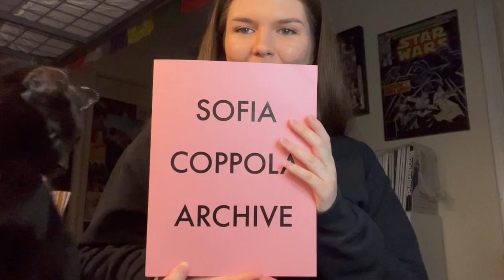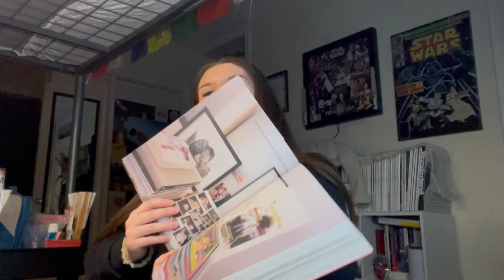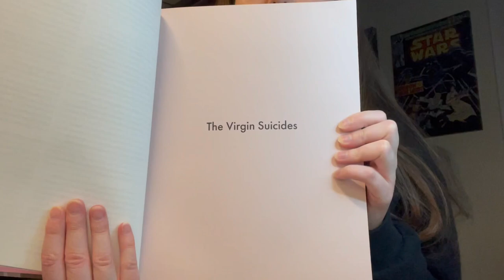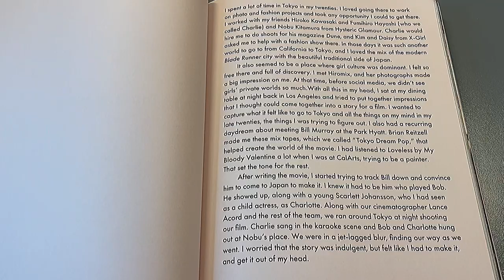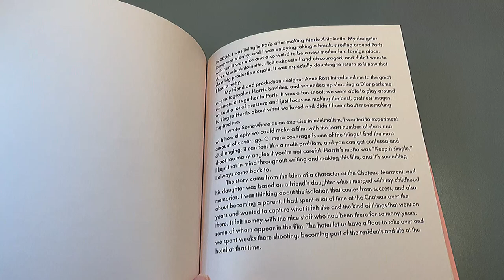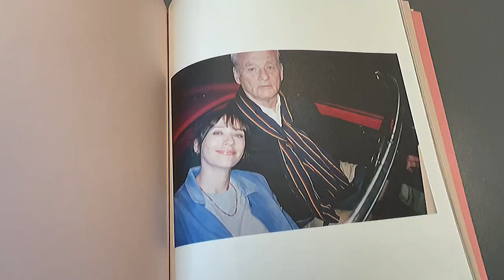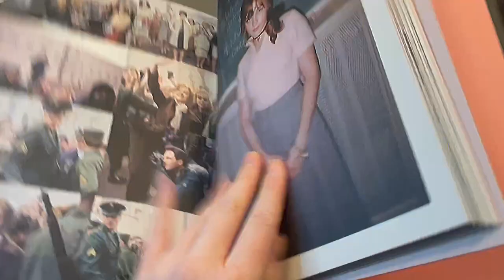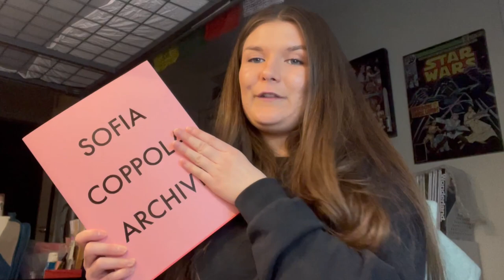Sofia Coppola Archive | Unboxing & Walkthrough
In Willow’s newest video, we explore the filmography of Sofia Coppola Archive.
Follow Willow as she unboxes the director's newest coffee table book.
See multiple pages from each of Sofia’s feature films in the walkthrough portion of the video, which starts at 7:22.